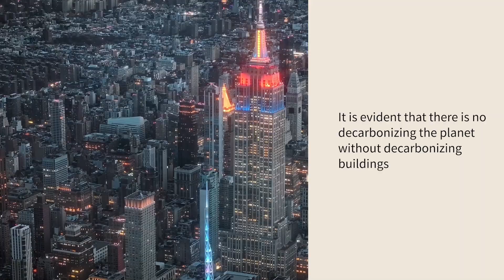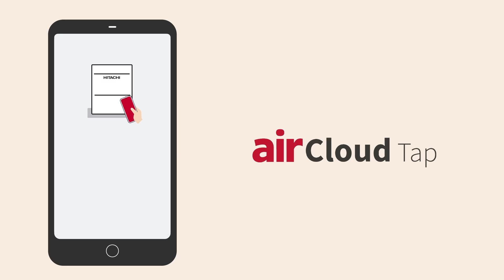Join Us at "Sustaintech" Together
Using technology to reduce our impact on the environment:
-Increasing Efficiency & Reducing Emissions
-Flexible & Integrated Systems
-Digitalization & Smart Working